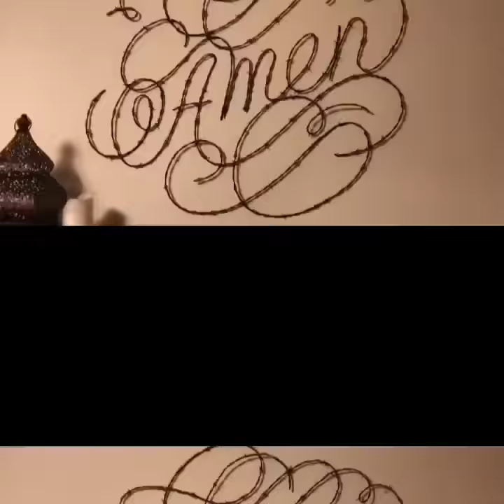AMEN Barbed Wire Art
ONLY • ONE • WEEK
Until the bidding begins at the 2019 CASA Chocolate Auction benefiting CASA of the 17th Judicial District, Inc. There will be many items to bid on, including this unique barbed wire piece, baskets full of goodies, trips, etc. Interested in attending?